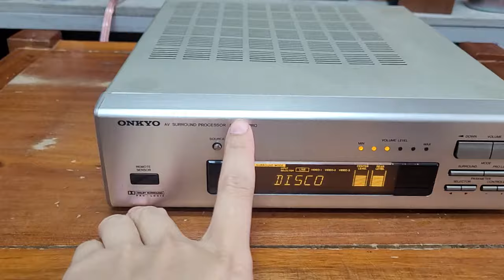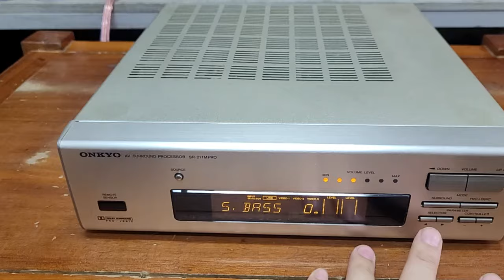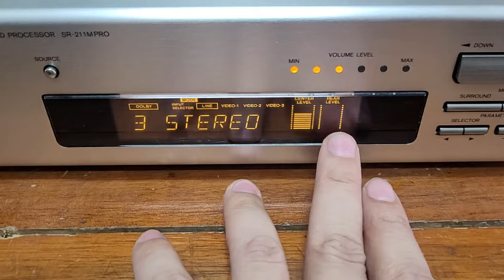Thớt onkyo sorround processor 211m hiếm lắm. nâng cấp 5.1 dàn 5.1 Intec 275.lh 0966594581 0979891682